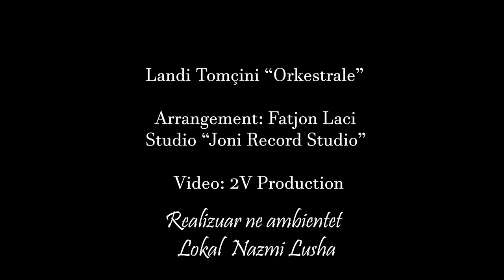Landi Tomcini - Orkestrale 2021